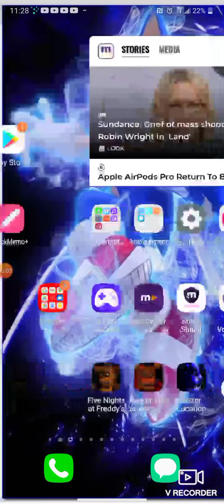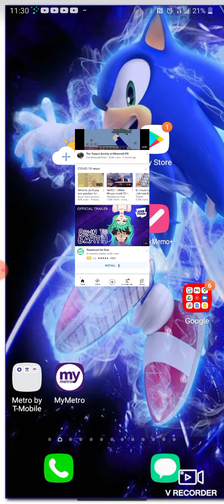things get better